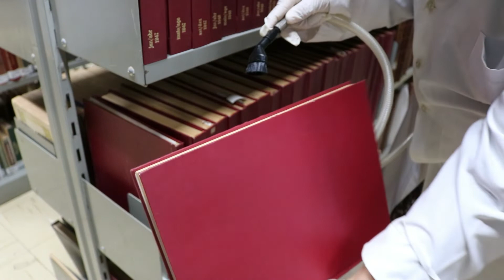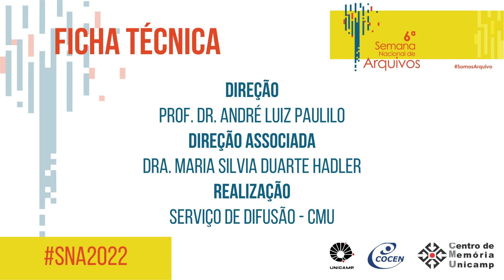Somos CMU - Laboratório de Conservação e Restauro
Série de 4 postagens destinadas a apresentar os setores técnicos do CMU (Processamento Técnico, Atendimento, Pesquisa e Conservação), ressaltando não apenas os trabalhos realizados, mas seus agentes (servidores e estagiários/bolsistas), as atividades, os desafios e as expectativas.

Ficha Técnica
Direção - André Luiz Paulilo
Direção Associada - Maria Sílvia Duarte Hadler
Realização - Serviço de Difusão-CMU

Centro de Memória-Unicamp
Junho - 2022